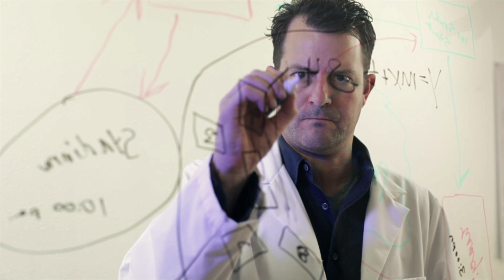Disturbing Underwater Creatures That Could Exist On Titan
Embark on a journey to Titan, Saturn's largest moon, and explore the intriguing possibility of life in its methane seas. Discover the unique adaptations of hypothetical creatures like the Methosa and the Leviathans, which could thrive in this harsh environment. From bioluminescence to chemical respiration, these disturbing underwater creatures on Titan will leave you in awe.